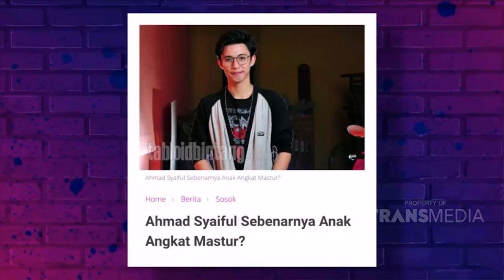ANAK SAMA IBU KOK KAYA TEMENAN YA | SANTUY MALAM (21/9/20) P1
SANTUY MALAM
TAYANG SETIAP HARI SENIN-JUM'AT PUKUL 19.00 WIB
Kangen sama komedinya Andre, Sule, Atau Nunung? Gimana kalau mereka disatukan 'kembali' ya? Apalagi ditambah dengan bintang tamu yang nggak kalah serunya. Setelah seharian kerja, saatnya dihibur oleh program baru kami, "Santuy"! Capek Seharian kerja? Lelah banyak masalah? Santuy-in aja bos!